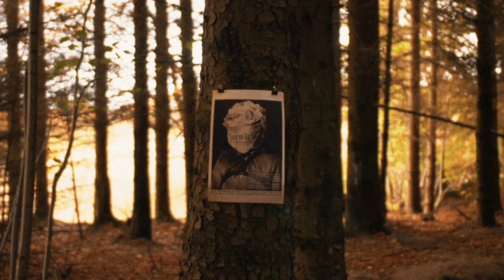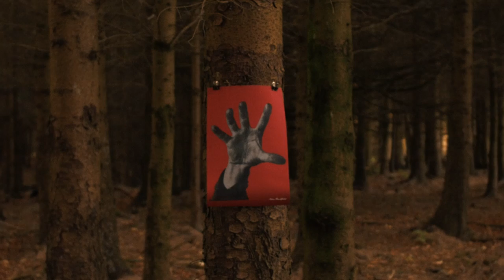The Firrenes - Heart in a Field (for John Heartfield - official video)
Official video for the song 'Heart in a Field' by Edinburgh-based rock/pop band The Firrenes (it rhymes with 'beans'!), from the album 'Door Too Wide', released 9 November 2018.

The song is inspired, among other things, by the work of the German artist John Heartfield. The singers appearing in this video are Jules Reed and Megan Shandley. The artists in the forest are played by Sophia Kalmijn, Emily Ingram and Tom Bruce-Gardyne.

The song was written by Jules Reed (aka Julian Wagstaff), and the video was produced by Kallum Corke. It was filmed in a forest near Penicuik, Scotland in October 2018.

The posters of John Heartfield's art which appear in the video, together with the 'Use Art as a Weapon' tee-shirt, are available from the official John Heartfield Exhibition website and are used by kind permission:

Heartfield (real name Helmut Herzfeld) was an anti-fascist artist, best known for his pioneering work in the field of photomontage. Born in Berlin in 1891, he spent most of World War II in England, re-settling in East Berlin (in the newly founded German Democratic Republic) after the end of the war, at the suggestion of Bertolt Brecht.

This song is perhaps best described as "British Alternative Progressive Rock". Fans of Marillion, The Who, Yes, It Bites and David Bowie might like it. Full lyrics below:

(For John Heartfield)

Man, I read in the News today
They found a heart in a field
Guess it got me to thinking somehow
'Bout old Helmut's crazy ride

Pulling pictures and signs from the street
To piece together the truth
The heavy cross and the smouldering land
Printed face and the reaching hand

Why are you frightened?
The woods can't harm you
A step in time
And the trees will calm your mind
The path is clear
All you have to do is read it

They found a heart in a foreign field
They found a scar in the dawn
Between the road and the ripening corn

Then you're home in a different zone
Same old streets but somehow nothing's the same
Did you leave your heart in a foreign field?
Suspicion the sword and shield

Seems they never believed you, though
Your line was always focussed and true
So you left your heart in a foreign field
The vision will never yield